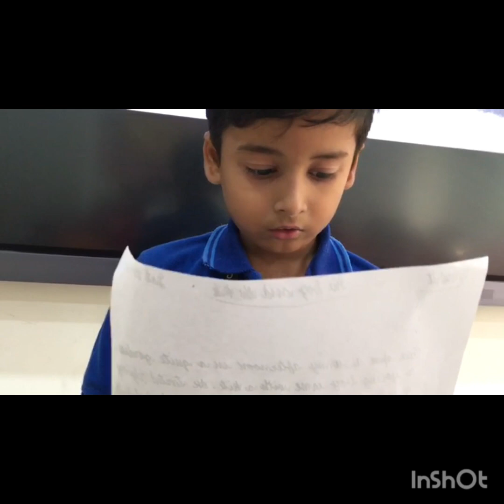Enrichment activities -Story writing / story telling / School performances by kids 😍